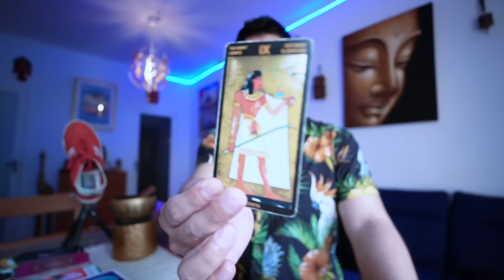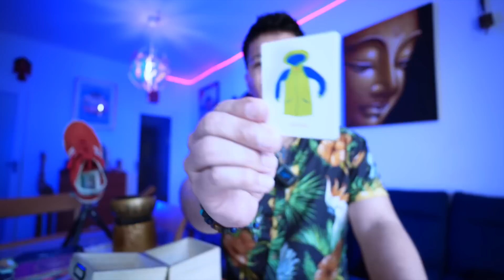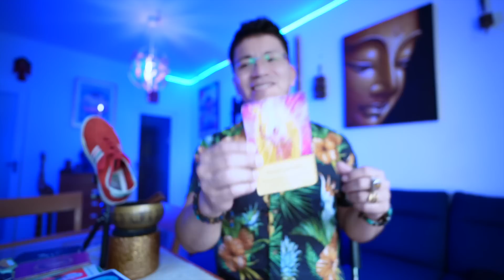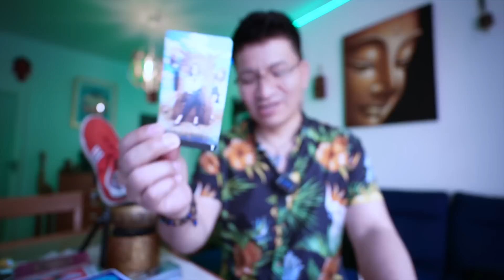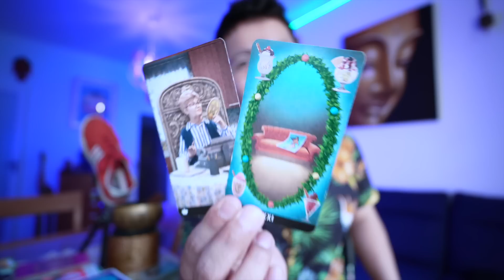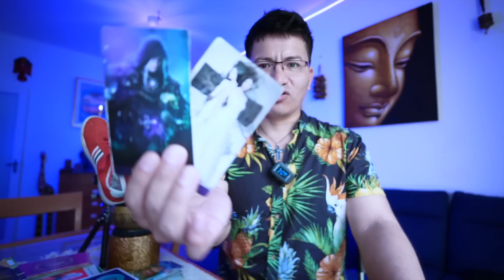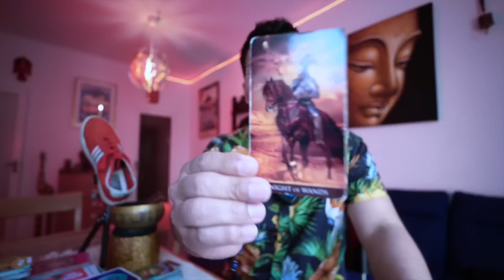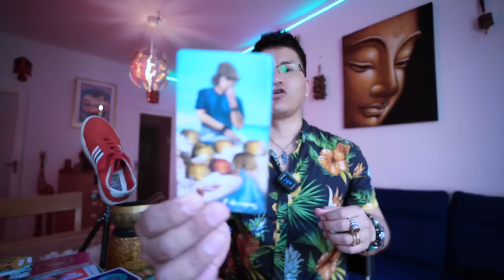CAPRICORNIO ♑️ TE CONFESARE ALGO MUY IMPORTANTE QUE TE INTERESA CARIÑO 😱